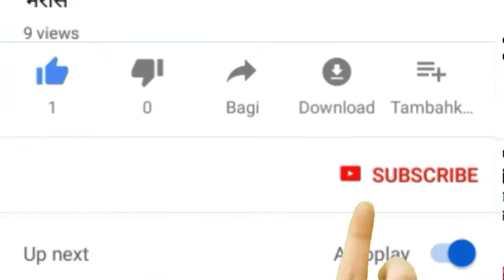Lockdown 2.0 का ऐलान कर दिया गया है । किन किन राज्यो पर लॉकडाउन 3May से पहले खत्म होगा।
Hi
welcome to Hindustan Mirror youtube channel

जैसे कि पहले से ही खबरे आ रही थी कि 14 तारीख को  लॉक डाउन खतम होने के बाद ही फिर से लॉक डाउन की अवधि बढ़ा दी जाएगी ठीक वैसे ही हुआ , आज से लॉक डाउन को 3 मई तक के लिए बढ़ा दिया गया है , जिसे की लॉक डाउन २.० कहा जा रहा है । आज सुबह १० बजे पीएम ने आकर देश को सम्बोधित किया किया , साथ ही देशवासियों के त्याग की तारीफ की । उन्होंने लॉक डाउन के बीच लोगो को साथ वचन भी दिए जिसे देशवासियों को पालन करना है ।
As it was already reported that the lock-down period will be extended again only after the lock-down is finished on the 14th, the lock-down has been extended to May 3 from today, which That is called lock down 2.0. This morning, at 10 o'clock the PM came and addressed the country, and also praised the sacrifice of the countrymen. He also pledged to the people in the midst of lock down which the countrymen have to follow.